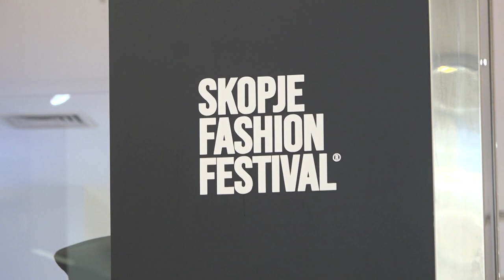SKOPJE CITY MALL PRODOLZUVA DA BIDE EPICENTAROT NA MODNITE SLUCUVANJA